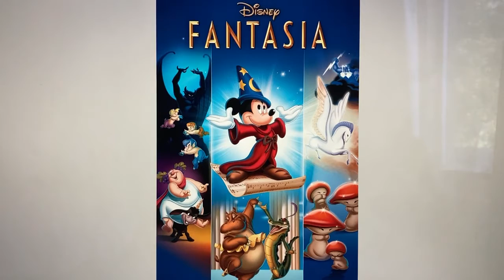Happy 81st Anniversary Fantasia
81 Years of Fantasia